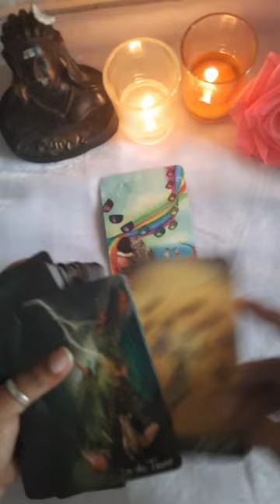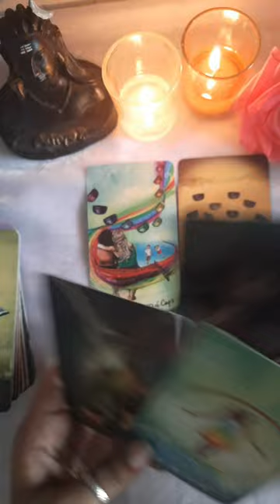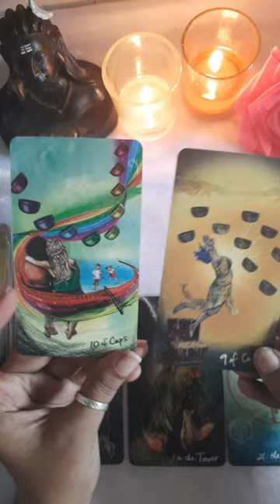Apse Dur Hokar Kaise Hein Wo?💗🥰🌈